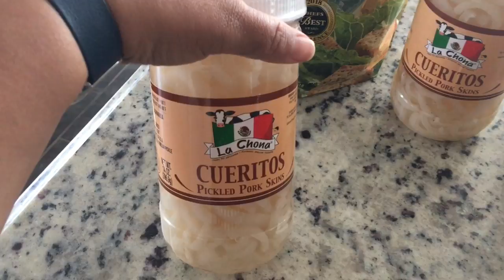Mini Grocery Filler/A special guess🐶🐶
A quick lil haul. And a special appearance!!!